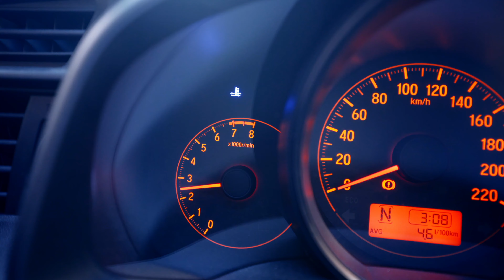飞度新疆行，要来喽！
正版cleanmymac： 优惠券代码：gucmmx 199入手

正版Tuxera NTFS for Mac： 优惠券代码 ：guntfs 79入手

加粉丝群，关注我的微信公众号，咕噜的Vlogs，然后回复 群

拍摄器材:Sony A7M3 gopro7 insta360

收音器材:Rode Pro Plus